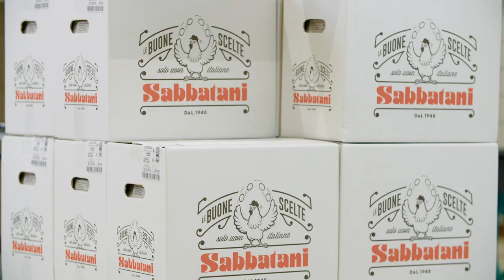Sabbatani video istituzionale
Sabbatani - Le buone scelte